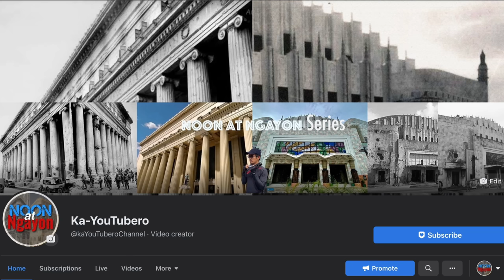ENDED AT 50 MILLION PESOS BUDGET COST FOR THE CULTURAL CENTER OF THE PHILIPPINES YEAR 1969!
THE CULTURAL CENTER OF THE PHILPPINES 1969